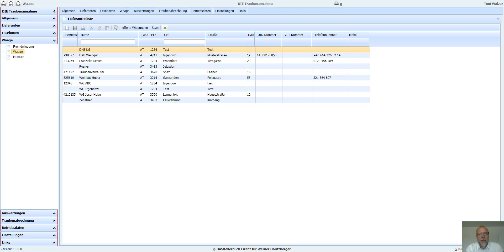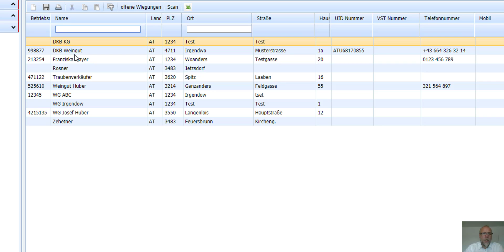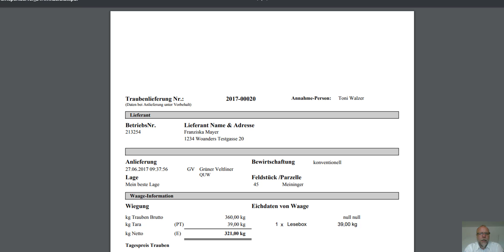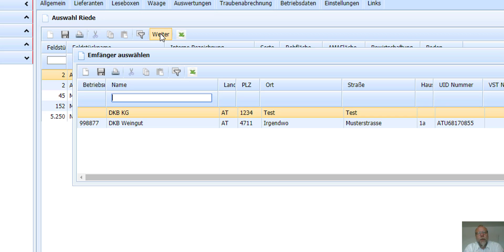DIE Traubenannahme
DIE Traubenannahme - Grundfunktionen